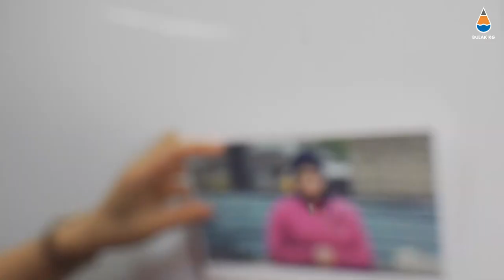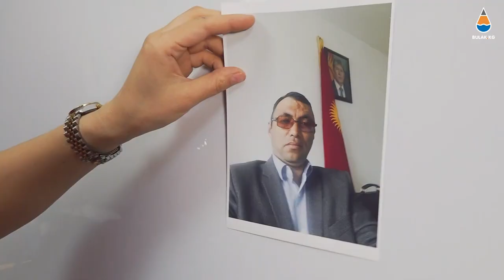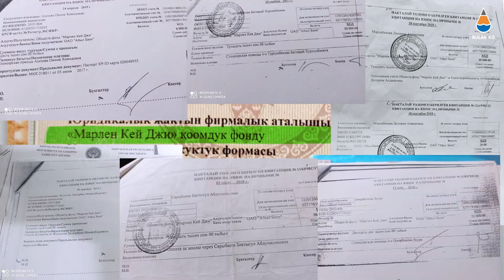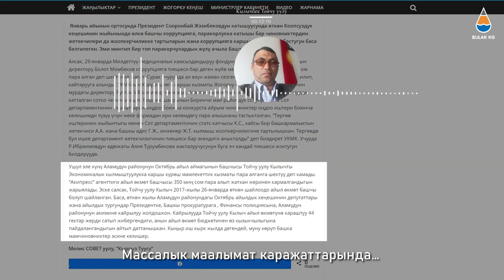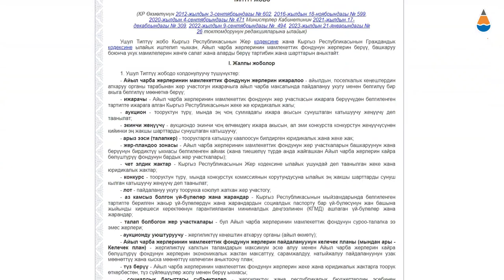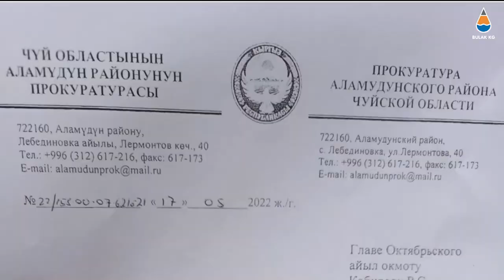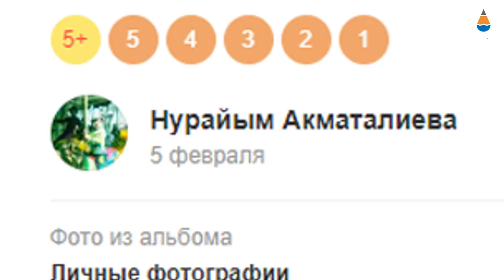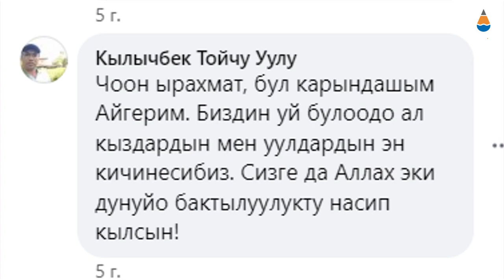BULAK.NEWS: Жерден акча жасап Аткаминердин “акылдуу” схемалары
Буга чейин биздин редакция 5 балалуу Айзада Абдуллаеванын чатырдагы жашоосун чагылдырган. Эртеси дароо УКМК төрагасы Камчыбек Ташиев бул үй бүлөгө жер тилкесин бөлүп берүүнү жана үй салып берүүнү убадалаган.

Кыргызстанда 4 сотых жер ала албай, жылдап кезек күтүп, батирде жашаган жарандарыбыз миңдеп саналат эмеспи. Жергиликтүү бийликтин жасаган былык иштери миңдеген жарандардын жер тилкесине жетпей калышына себепкер болуп аткан жокпу?

Биздин редакция Айзада Абдуллаева жашаган Октябрь айылынын мурдагы бийлигинин былык иштерин жана анын артында кайсы беделдүү саясатчы бар экенин аныктады.

01:00 - Чатырдагы жашоо
4:56 - «Акылдуу» схема
10:29 – «Жемкорлор жегенин кусат»
13:41 – Күмөндүү келишим
21:28 – Талаштуу жер
23:13 – Дайынсыз жоголгон 2,7 млн сом
24:21 – Беделдүү туугандар